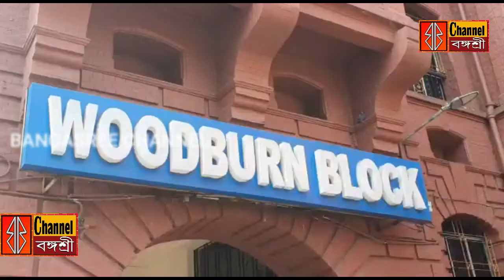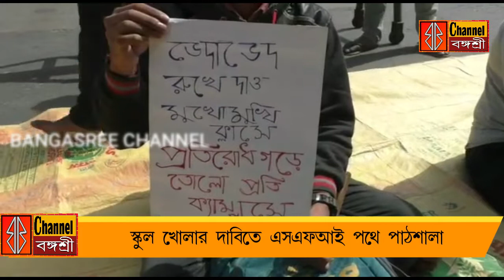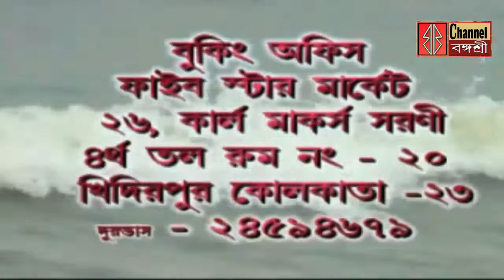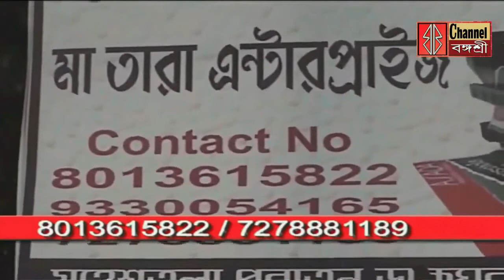Bangla News Today 2022 Bangasree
গুরুত্বর অসুস্থ সন্ধ্যা মুখোপাধ্যায়/স্কুল খোলার দাবিতে পথে পাঠশালা/মিল খোলার দাবিতে শ্রমিকদের রেল অবরোধ/বেহালায় ১২০ নম্বর ওয়ার্ডে বস্ত্রদান